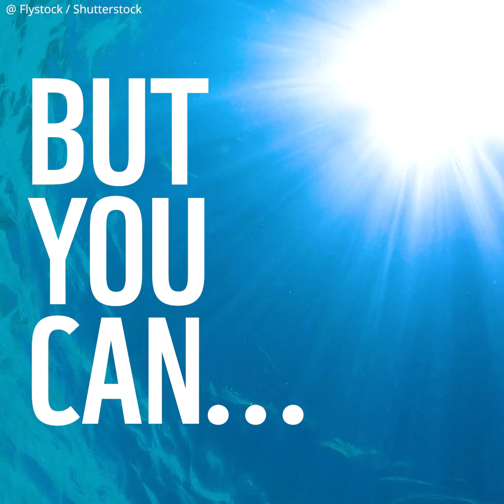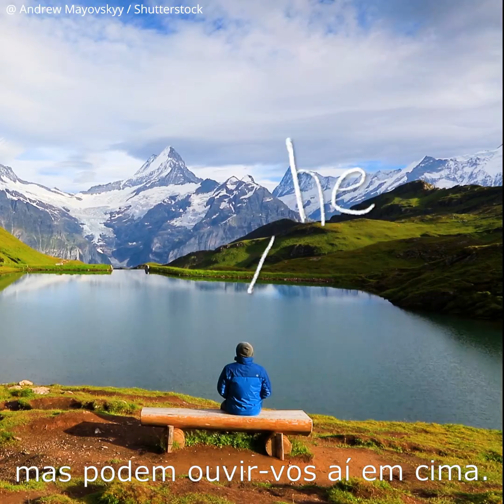Fish Sex - WWF Internacional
Existem muitas barreiras fluviais obsoletas que impedem o fluxo natural dos rios e a migração de várias espécies de peixes. E se os peixes não se conseguem movimentar até aos locais onde se reproduzem, estamos a pôr em risco a continuidade destas espécies.